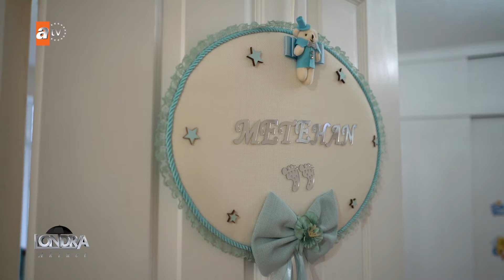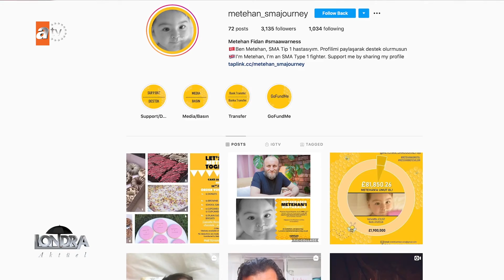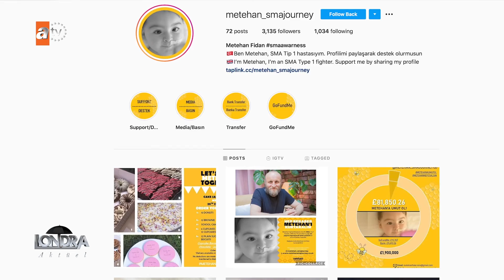Küçük Metehan’ın bağış kampanyasını başlatan kahramanlar bağış çağrısında bulunuyor!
SMA hastası Küçük Metehan’ın sağlığına kavuşması için yapılan kampanyalar devam ederken kampanyanın öncüsü Britanya Türk Dernekleri Başkanı Atilla Üstün ve Leicester Türk Derneği Genel Sektreteri Murat Şükrü Acar yeniden yardım çağrısında bulundu.